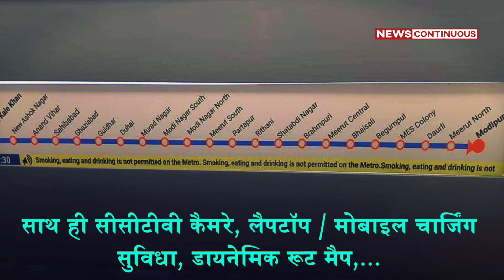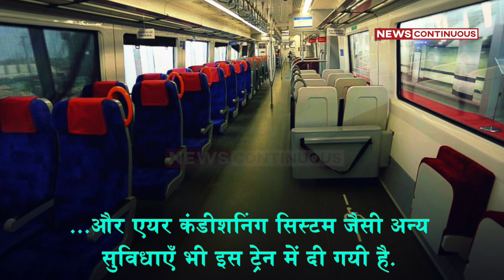तैयार हो गई देश की सबसे मॉडर्न और स्पीड वाली ट्रेन, देखें फर्स्ट लुक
भारत के पहले आरआरटीएस कॉरिडोर का पहला ट्रेनसेट बनकर तैयार हो गया है
पूर्णत: 'मेक इन इंडिया' पहल के तहत, यह अत्याधुनिक आरआरटीएस ट्रेन गुजरात के सावली में स्थित एल्सटॉम के कारखाने में निर्मित की गयी है
180 किमी/घंटे की डिजाइन स्पीड, 160 किमी/घंटे की ऑपरेशनल स्पीड और 100 किमी/घंटे की ऐवरेज स्पीड के साथ ये आरआरटीएस ट्रेनें भारत में अब तक की सबसे तेज ट्रेन है
इस ट्रैन में 2x2 ट्रांसवर्स कुशन सीटिंग, खड़े होने के लिए चौड़े स्थान, लगेज रैक, जैसी सुविधा का विशेष ध्यान रखा गया है
साथ ही सीसीटीवी कैमरे, लैपटॉप/मोबाइल चार्जिंग सुविधा, डायनेमिक रूट मैप, ऑटो कंट्रोल एम्बिएंट लाइटिंग सिस्टम, हीटिंग वेंटिलेशन और एयर कंडीशनिंग सिस्टम जैसी अन्य सुविधाएँ भी इस ट्रेन में दी गयी है.
महिला यात्रियों के लिए आरक्षित एक कोच और प्रीमियम वर्ग का कोच भी इस ट्रेन में होगा.

Credits
1. Photo credit - Nil
2. Video credit - Nil
3. Music credit - Nil